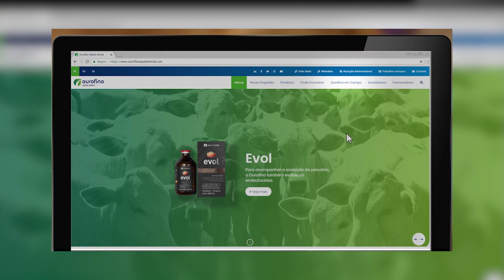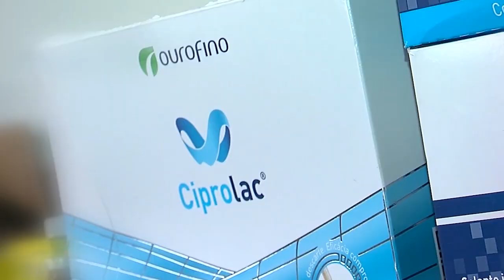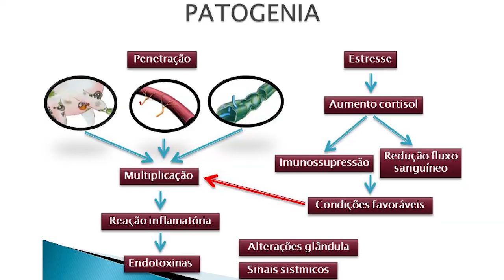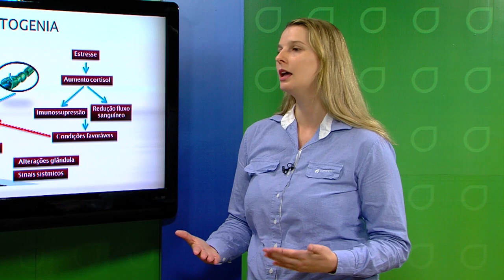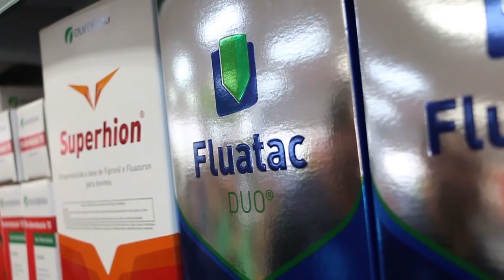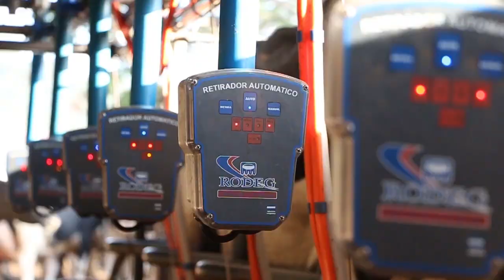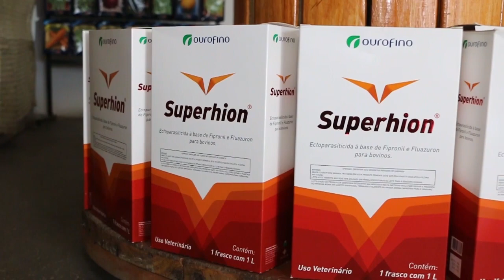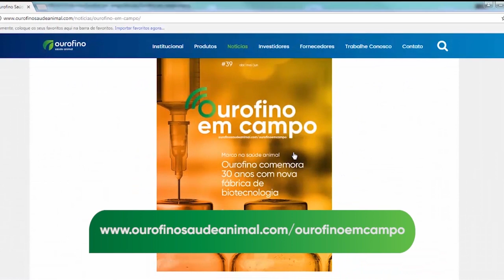Ourofino em Campo - 27/01/2019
Como tratar a mastite na fase de lactação é o assunto do Ourofino em Campo. A médica-veterinária Janielen Silva explica como usar as soluções da Ourofino em cada grau da mastite.

Destaques: Ciprolac (antimastítico), Maxicam 2% (anti-inflamatório), Resolutor (antimicrobiano) e Lactofur (antimicrobiano)